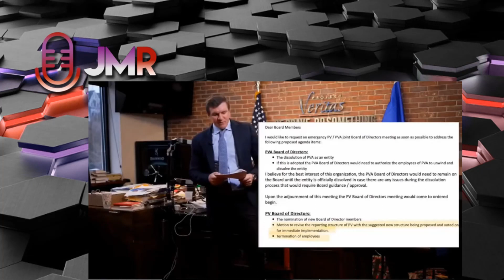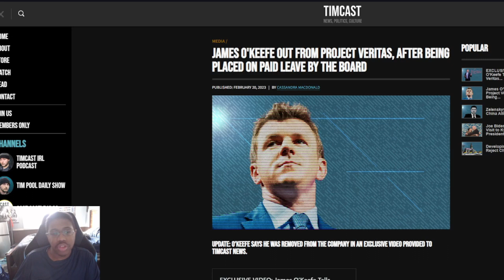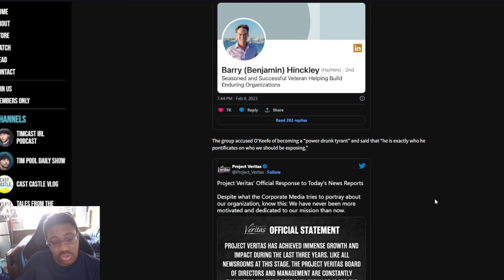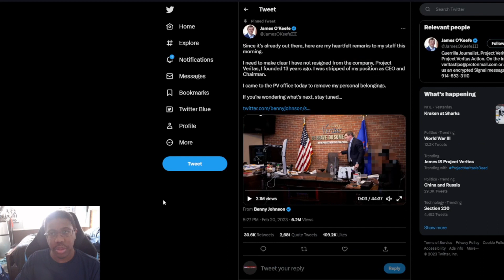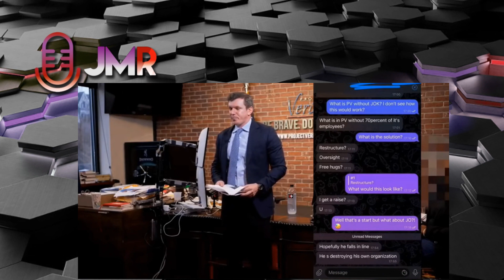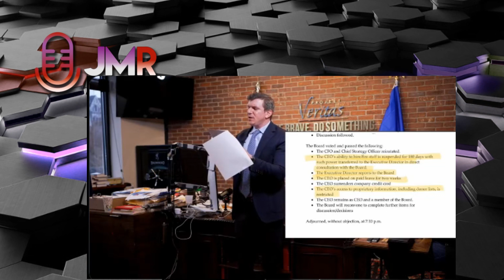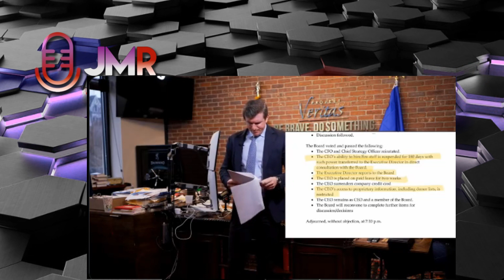James O Keefe CONFIRMS he was KICKED out of Project Veritas as CEO & Board PV is dead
James O' Keefe has come out that he was forced out of his own company Project Veritas.  As CEO & board member this is the fall of Project Veritas.